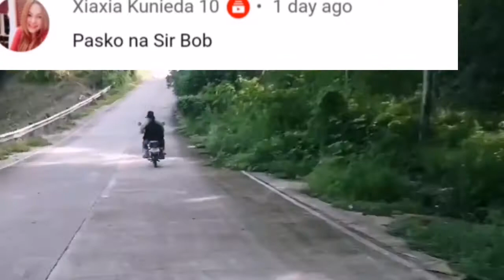Roadtrip to Sagundanon Kitaotao Bukidnon Part4 /reggaemusic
good morning guys tara samahan nyoko mag roadtrip tayo via Arakan North Cotabato going to Sagundanon Kitaotao Bukidnon ito napo ung the finally
 of

For good vibes purpose only.